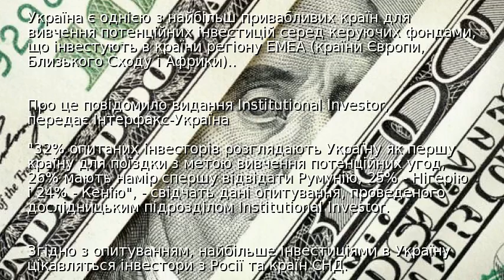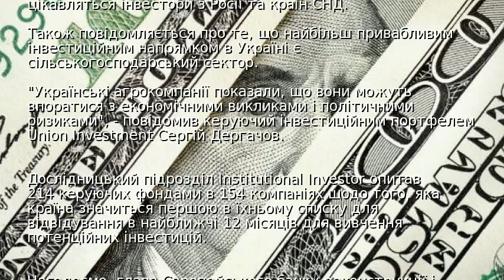Україну визнали найпривабливішою країною для інвесторів